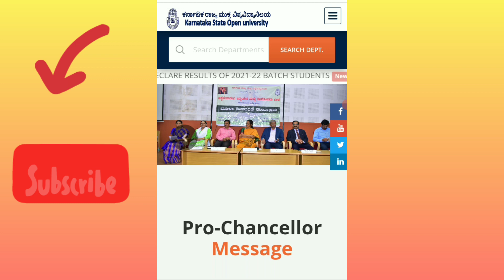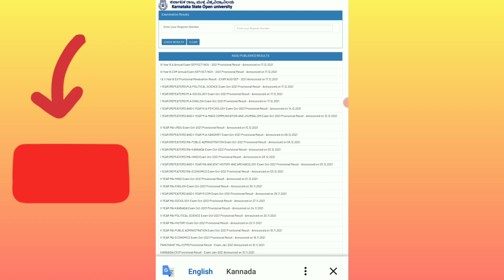ksou 1st & 2nd repeaters BA 1st & 2nd repeaters B.COM 3rd year (BA)-(B.COM) RESULTS 2021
III BA BCOM AND ALL